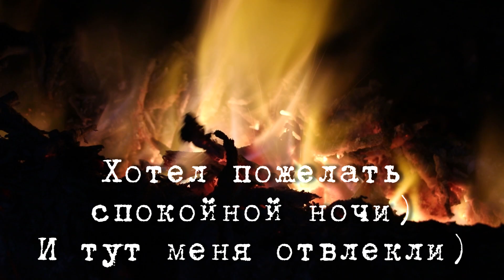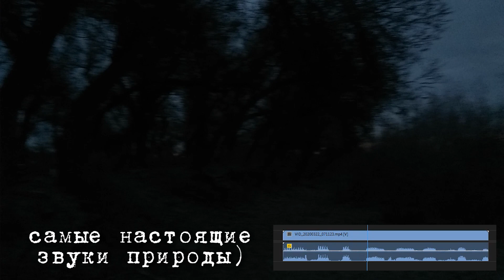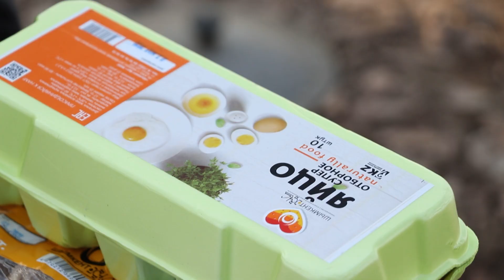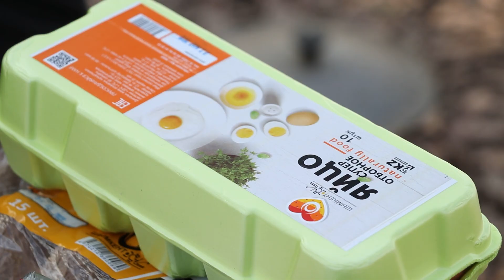РЫБАЛКА С НОЧЕВКОЙ Сырдарья 2020